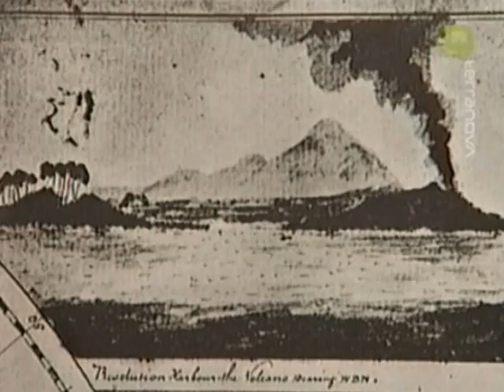Fleur de Lampaul - Tanna (Episode 16 , Part 1)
Kinder auf See - Die Weltreise der Fleur de Lampaul Tanna - Part 1